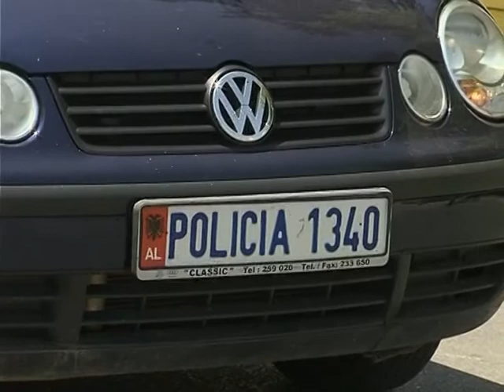AKSION I POLICISE 5 TE ARRESTUAR PER TRAFIK DROGE DHE GRABITJE LAJM